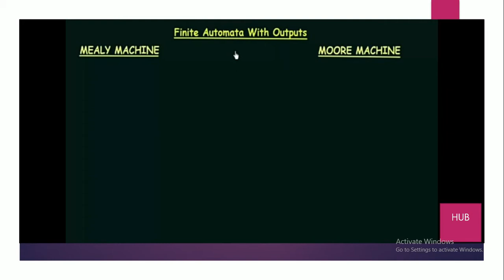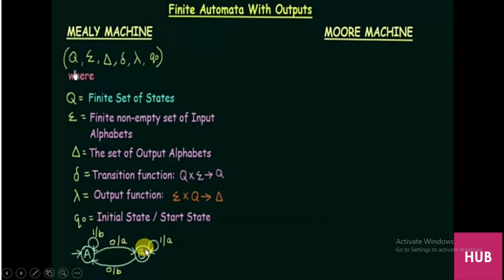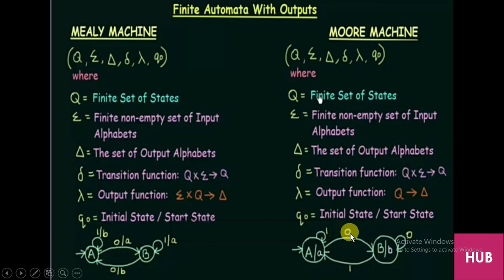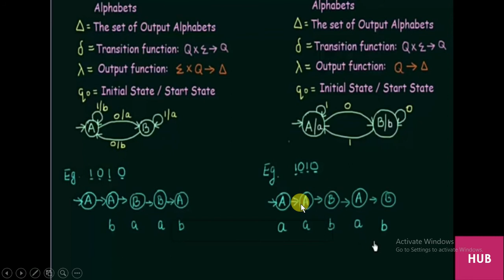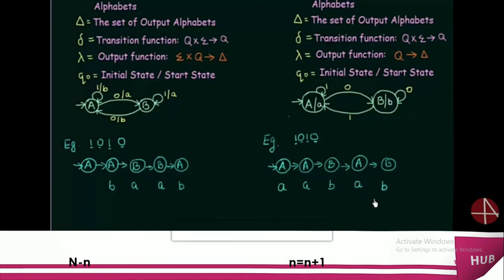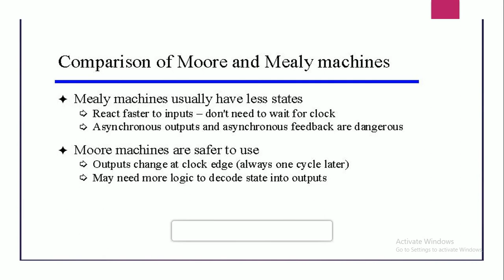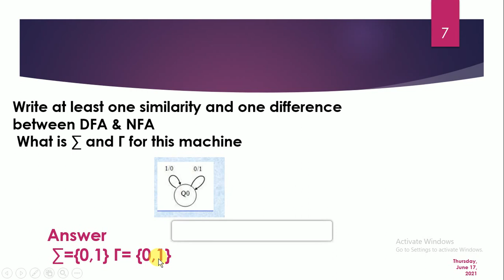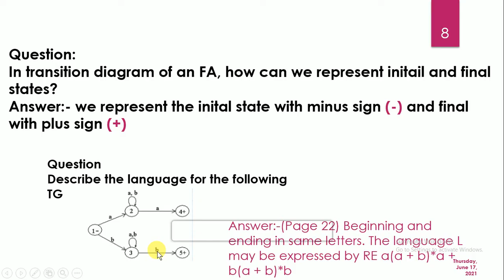cs 402 lecture 19 +20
in this video, I will show you    vu courses preparation    cs 402 lecture 19 +20

8th class math problems solutions
math hub
math practice
math games
math solver
metric system
units conversion
how we find a percentage
assembler directives
instruction set
modem
mono mode/multi-mode
registers
TikTok videos
punctuation
ramoozy oqaaf
ramozy okaaf